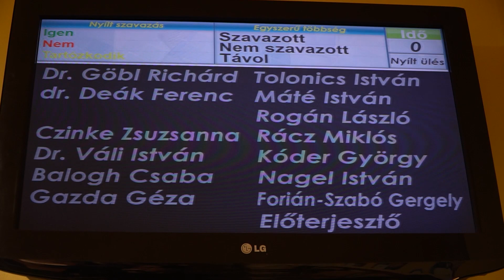TV Budakalász / Budakalász Ma / 2022.12.19.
Képviselő-testületi ülés – Budakalász Helyi Építési Szabályzatáról és a közösségi terek használatának rendjéről is határoztak
Gyertyagyújtás – az ünnepi rendezvényen köszöntőt mondott dr. Göbl Richárd polgármester és Bereczky Örs református lelkész
Sikeres kabátkampány - a szervezők mindenkinek köszönik a közreműködést
Győzelem – 31-30-ra nyert a gyöngyösi együttes ellen a Budakalász Kézilabda Zrt. csapata a férfi kézilabda NB I szombati játéknapján